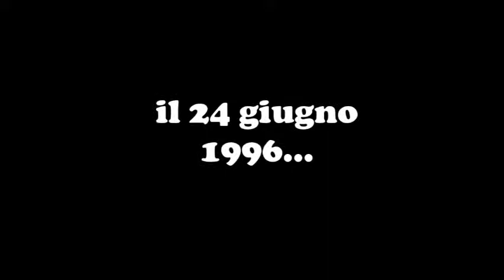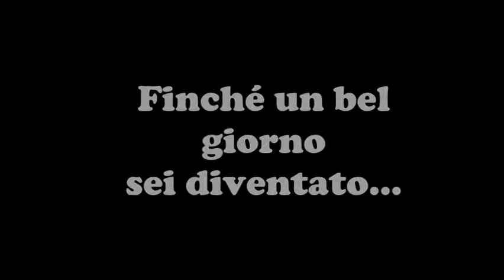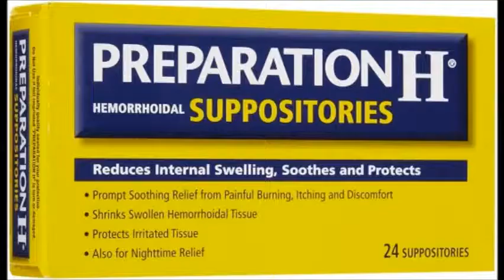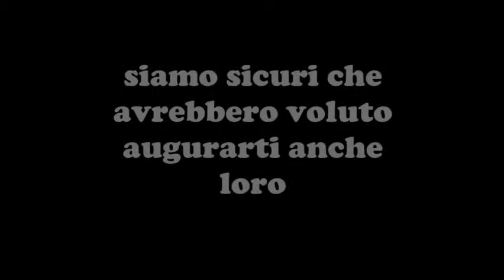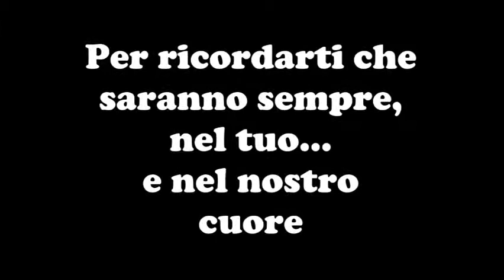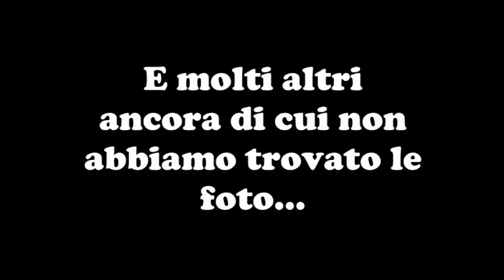18 anni Giuseppe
Video realizzato per il 18° compleanno di mio cognato a giugno del 2014.
Il video è a scopo sociale e non a scopo di lucro.

Gli spezzoni di filmato sono presi dai seguenti film:
1. Chicken Little intro
2. Dirty Dancing
3. Grease
4. Pubblicità Hansaplast Condom
5. Military Tribute "Call Me Maybe"

Le musiche utilizzate nel filmato sono le seguenti:
5. Gianna Nannini - Bello e impossibile